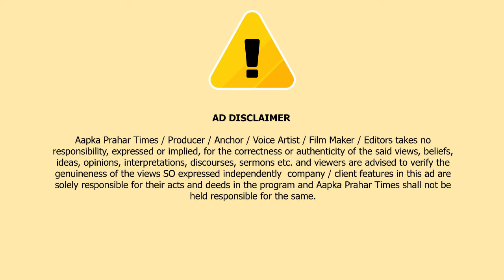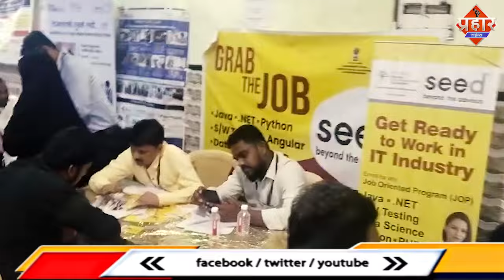राजन किणे ने मुम्ब्रा ड्रग्स मामले पर विधायक पर साधा निशाना || Islamuddin Khan || Aapka Prahar Times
राजन किणे ने मुम्ब्रा ड्रग्स मामले पर विधायक पर साधा निशाना || Islamuddin Khan